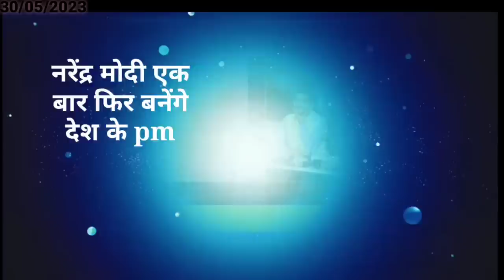आज 31 मई 2023 झारखंड की ताजा खबर ।। Today Jharkhand News, Jharkhand Breaking News Cm Hemant